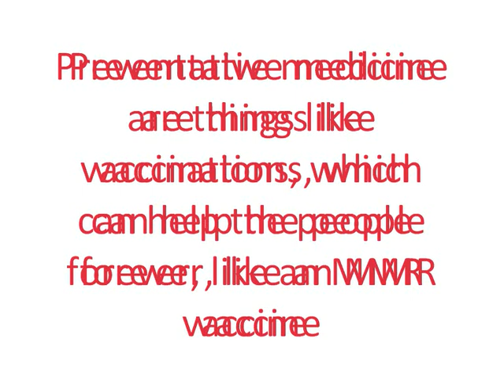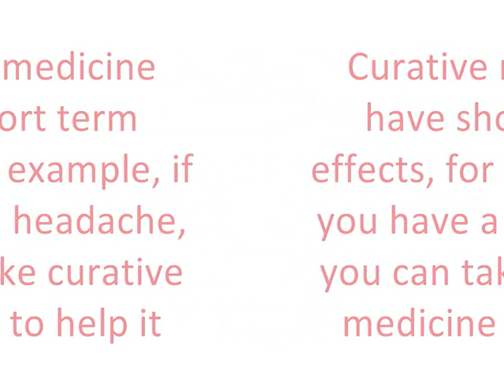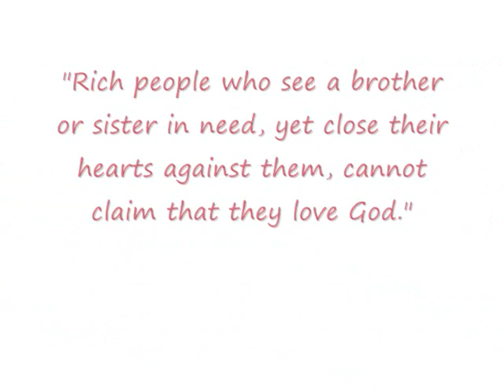Long term and short term aid.wmv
An updated version.